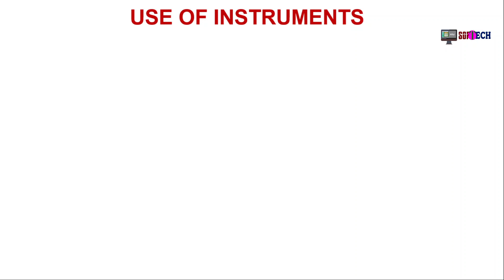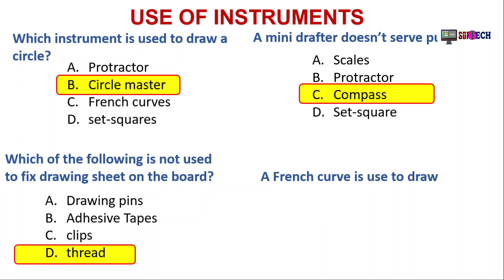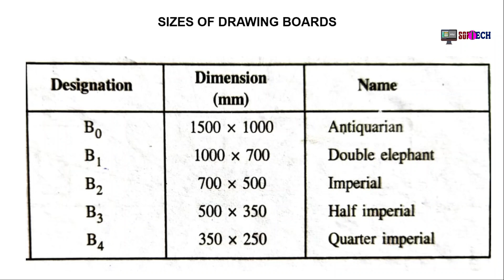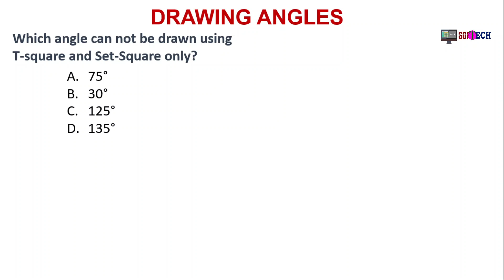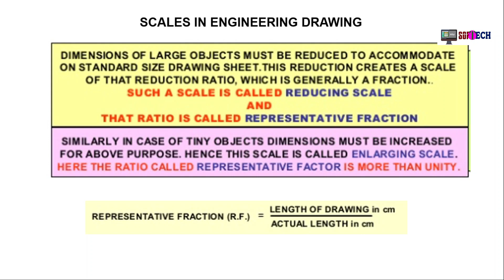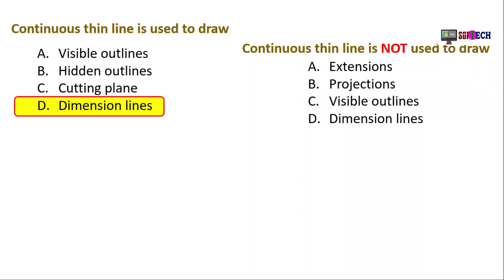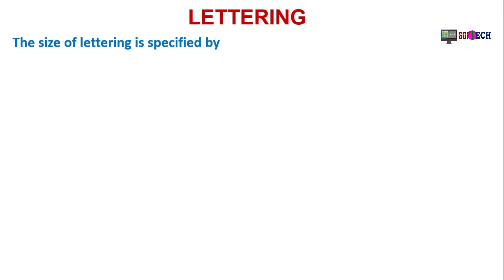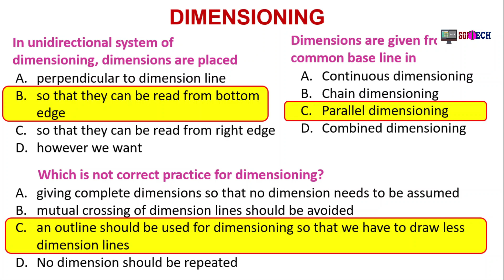MCQ PART-1| DRAWING INSTRUMENTS|DIMENSIONING |GUJARATI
In this video, you will learn MCQs about-
TYPES OF DRAWING SHEETS
HOW TO DERIVE SIZES OF DRAWING SHEETS
RATIO OF LENGTH AND WIDTH OF A DRAWING SHEET
TYPES OF DRAWING BOARDS
TYPES OF PENCILS AND THEIR APPLICATIONS
APPLICATIONS OF DIFFERENT TYPES OF PENCILS
FRENCH CURVES
OTHER INSTRUMENTS
LETTERING
ARROW HEADS
TITLE BLOCK
DIMENSIONING
SCALES

Image & Reference Book: ENGINEERING DRAWING by Respected Mr. N. D. BHATT